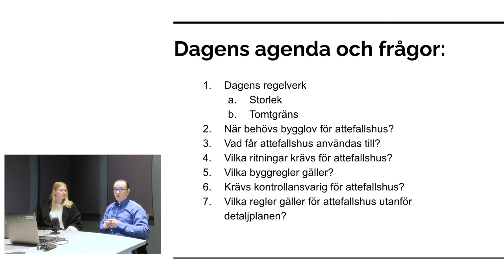RITNINGAR ATTEFALLSHUS - VAD BEHÖVS?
I dagens video berättar @LT Ingenjörsbyrå om vilka ritningar som krävs för attefallshus.

00:00 Vilka ritningar krävs för Attefallshus?

🍿 Besök vår kanal och se alla våra filmer!